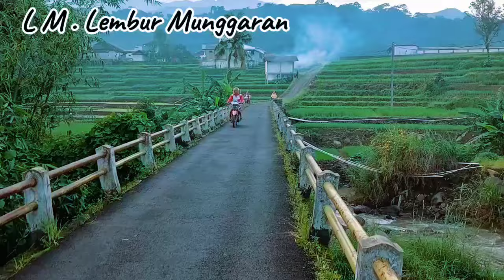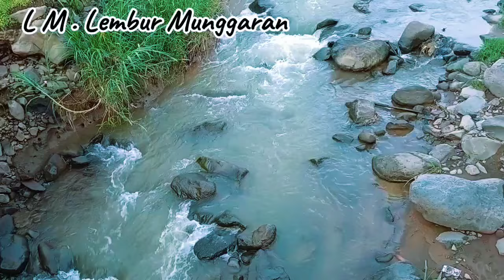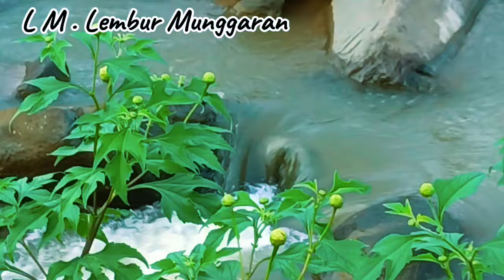BISMILLAH... Berkunjung ke Kampung ini Sangat Mengesankan...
BISMILLAH...
Pagi hari di sebuah kampung yang bernama Cibogo kec Argapura kab.Majalengka yg mempunyai udara sejuk dan dingin karena di kelilingi oleh perbukitan,kami berjalan jalan menyusuri pinggiran kampung tersebut
Seperti apa dan bagaimana,kampung Cibogo ayo kita lihat bersama...

Selamat menonton..